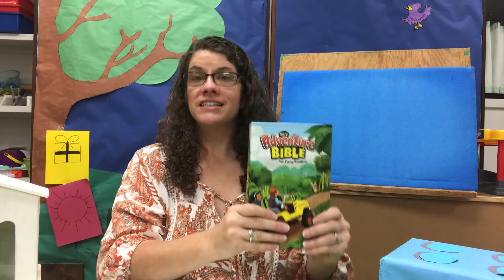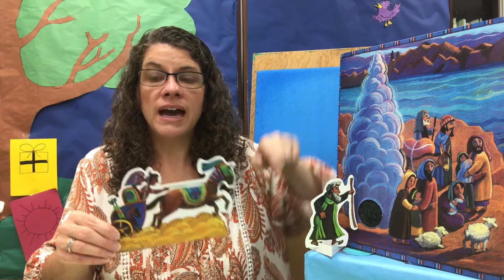Sunday School for Littles Ones | July 12, 2020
First Baptist Church, Shawnee, OK
Elaine Hawkins, children’s minister